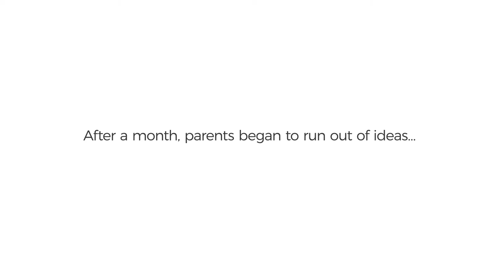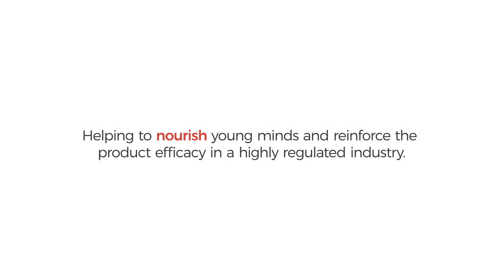Voice Doodler by Wyeth Illuma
Voice Doodler — an app that lets children create digital story illustrations using only their voice.

Credits
Agency Network: Ogilvy & Mather
Holding Company: WPP Group
Production Company: Visionmax, Shanghai
Advertiser Brand: Illuma, Wyeth
Production Company:  Nono Studio, Shanghai